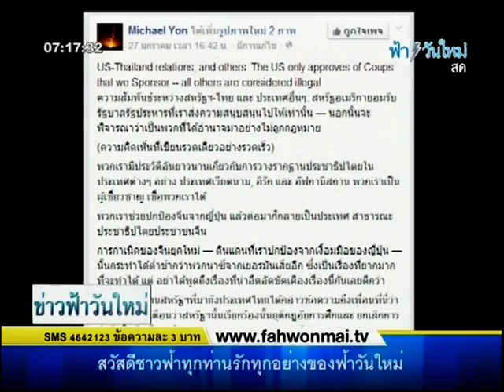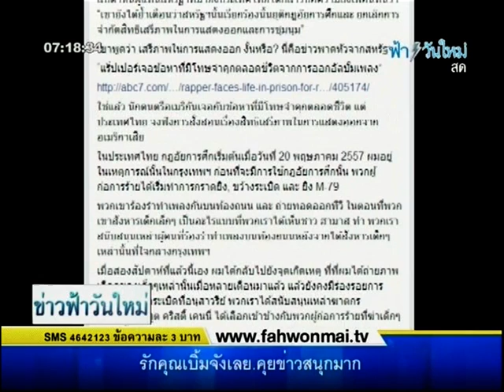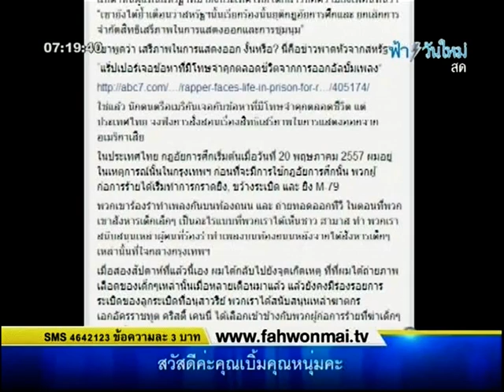ความเห็นของ Michael Yon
ขอขอบคุณ ฟ้าวันใหม่